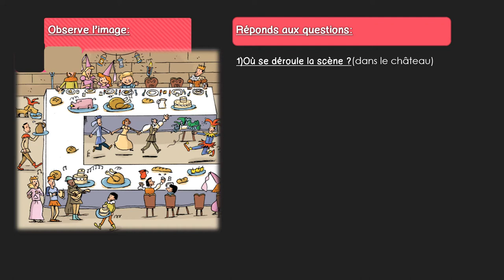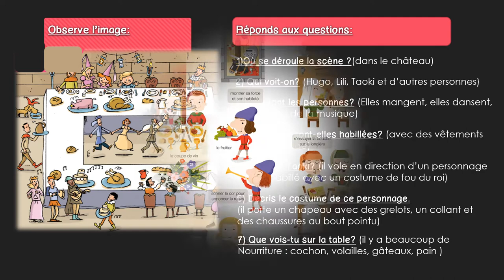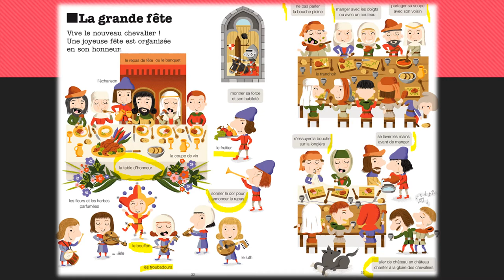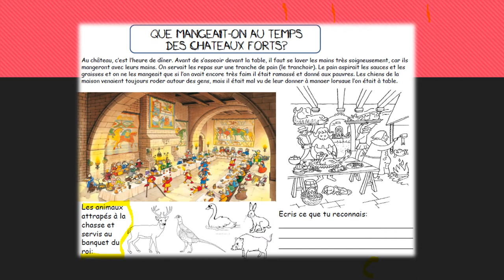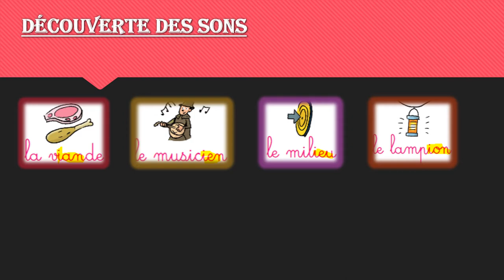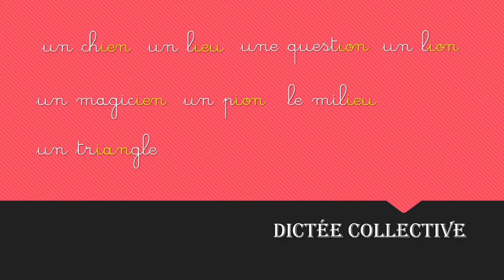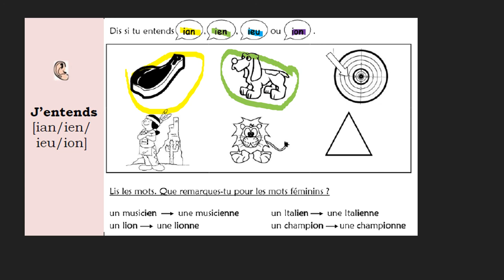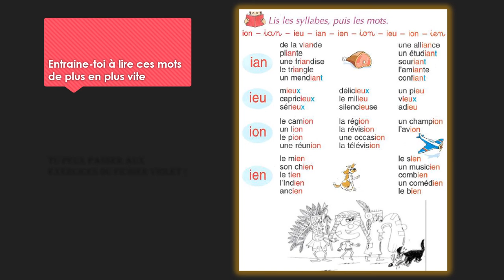Le son « ill » lettre i, "ian, ien, ieu, ion"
CP Néfiach